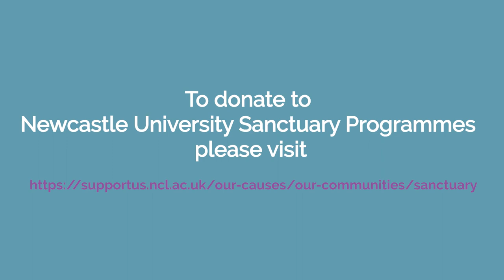World Refugee Week at Newcastle University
Newcastle University is proud to be a University of Sanctuary, providing a safe community for students and academics affected by war, conflict and persecution to learn and thrive.

We all watch in horror as conflict destroys communities around the world. Our first thoughts are with those living in danger: families forced to flee their homes; individuals bravely taking a stand against persecution; communities suffering devastating loss.

The terrible events in Ukraine have sharpened our resolve and commitment to supporting members of the Newcastle University community who are affected by global conflict, including both current and future students and staff.

This WorldRefugeeWeek, we're sharing the great work being done by the University community to support asylum seekers and refugees.